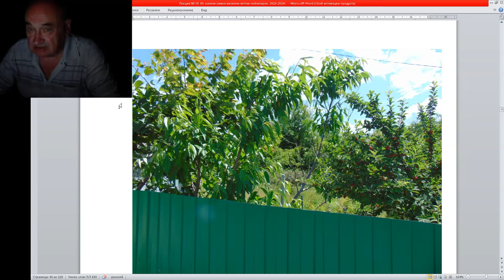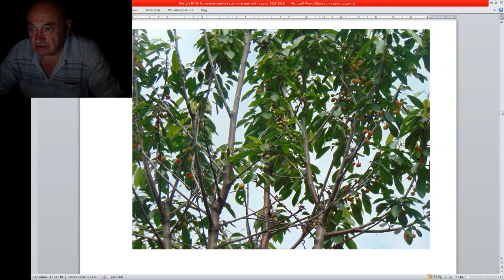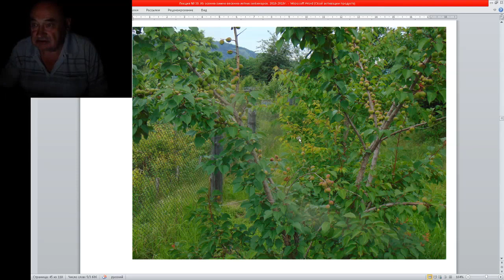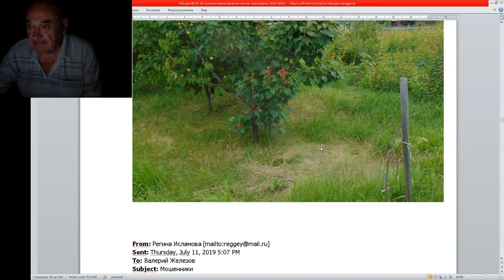Где лучше сажать Деревья - Валерий Железов